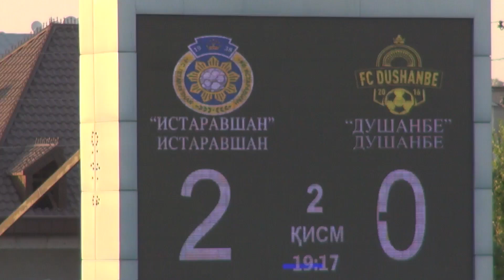Истаравшан 2-0 Душанбе 2тайм ПУРРА. 3.07.2021, ЛАЙК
2 голи бечавоби Илхом Баротов ба Истаравшан галабаи навбатиро насиб гардонд.
Санаи 03.07.21 дастаи Истаравшан дастаи Душанберо кабул карда бо хисоби 2:0 голиб омада, мухлисонащро шод гардонид.
Аз мухлисон хохиш менамоем, ки ЛАЙКУ КОМЕНТАРИЯву ПОДПИСАТЬСЯро фаромуш накунед.
ЛАЙКро барои дастаи дустдошта дарег надоред, зеро аз Шумо хеч чиз кам намеравад...